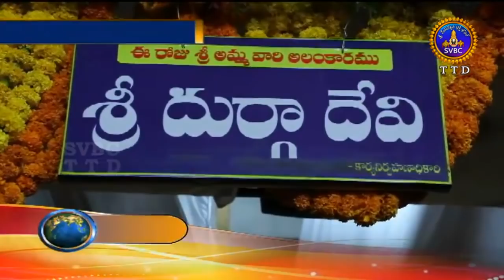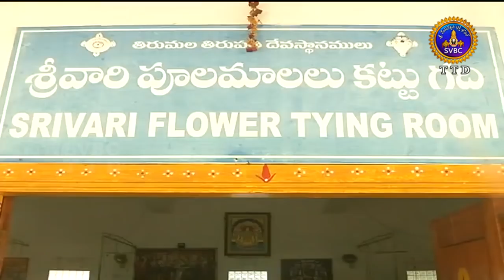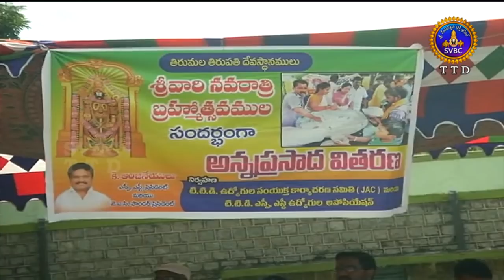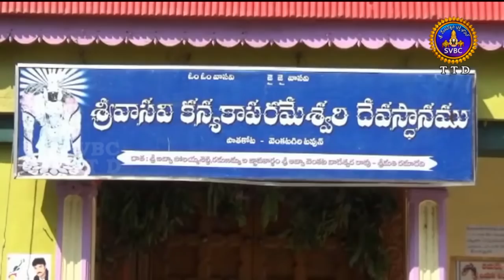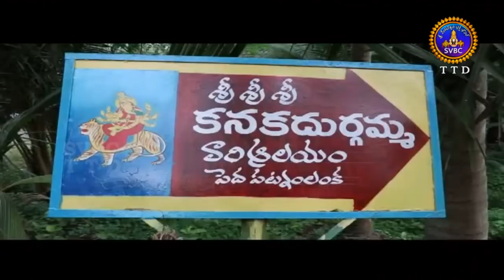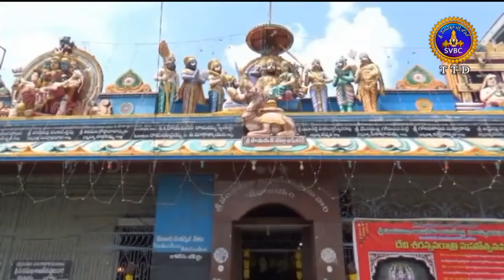ఆధ్యాత్మిక విశేషాలు | 1 గంట | Adhyatmika Viseshalu | 1 Pm | 17-10-18 | SVBC TTD